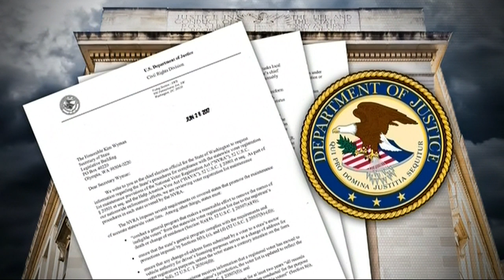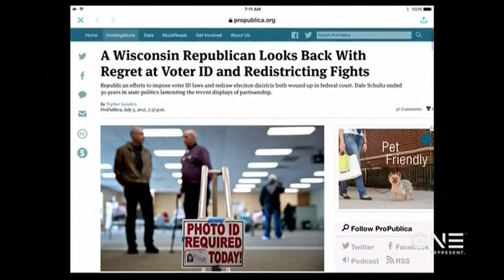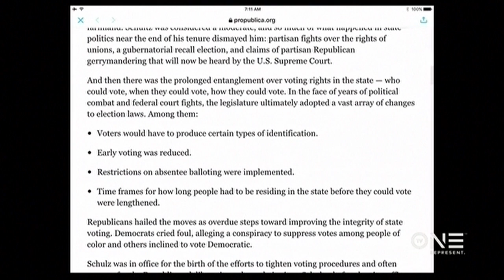Is Trump's Election Integrity Commission Letter A Precursor To Voter Suppression, Voter Roll Purges?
While much attention has been focused on Trump's bogus Election Integrity Commission's letter sent to states requesting sensitive voter data, new revelations about a letter the DOJ sent out the same day has voting rights advocates sounding an alarm that voter suppression is on the way.
Hit the thumbs up button if you want to see more content like this.